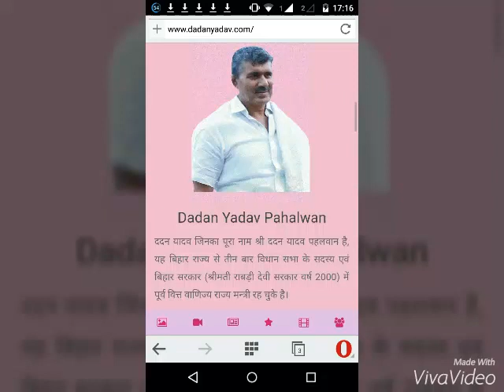Dadan yadav's song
Vote 4 dadan bhaiya